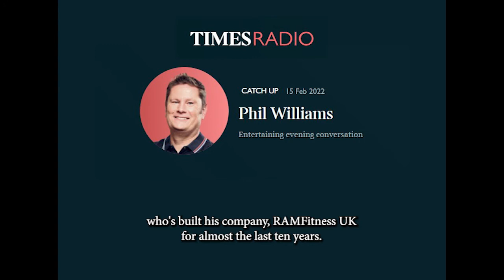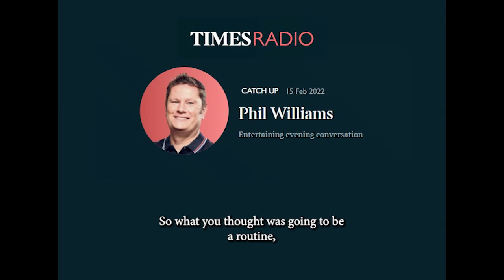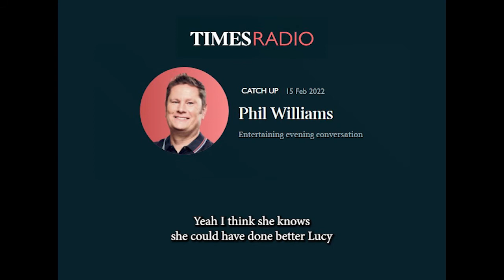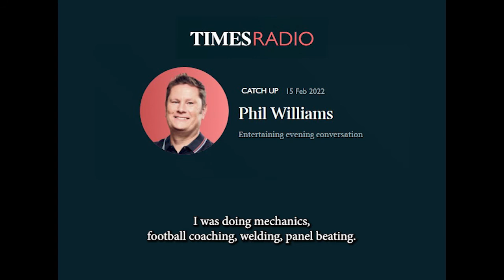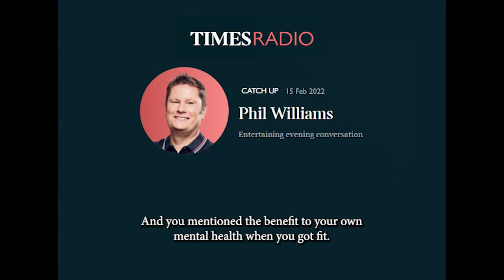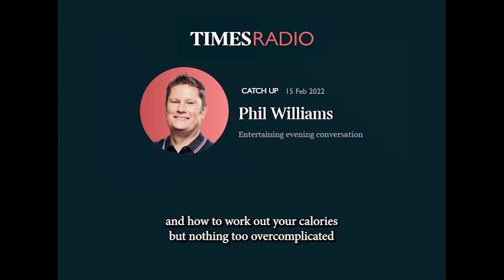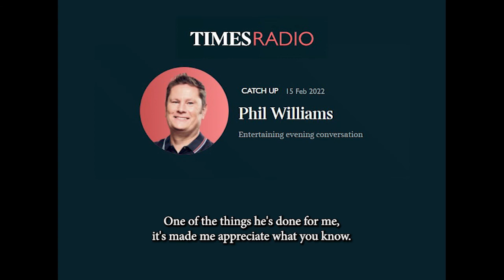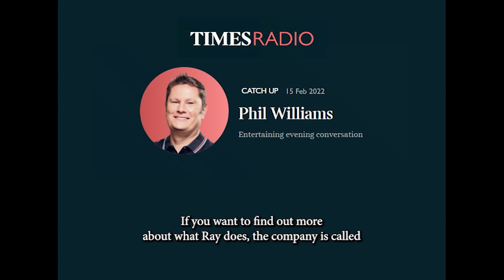RAM Fitness Times Radio Interview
Ray being interviewed by Phil Williams of Times Radio, 15th February 2022